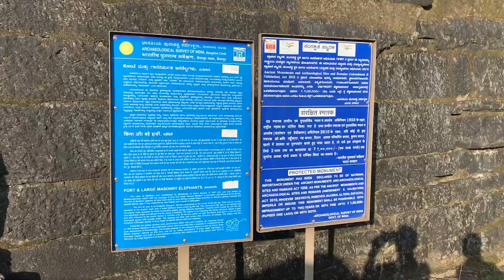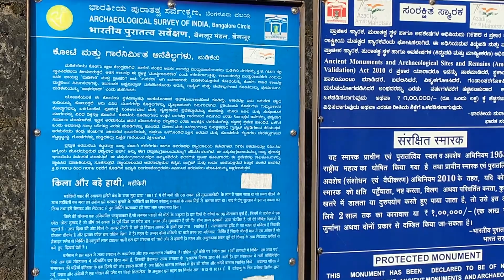Coorg Adventure Motovlog | Mangalore to Coorg | Part 1 of 2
This is a Vlog about our ride on a Bajaj Avenger Cruise 220 CC (Made in India) from Mangalore to Coorg.
It was a couples adventure (My fiance Joan was the pillion rider) so we took it slow and safe. We took plenty of breaks and took all safety measure like pre tour vehicle service and took quality tools.

This is PART 1 of 2 of the tour.

We visit Abhi Falls which is 15 min from Coorg city center and Madikeri fort.

Madikeri (also known by its former name Mercara) is a hill station town in Madikeri taluk in Kodagu (Coorg)district, Karnataka state, India. It is the headquarters of the district of Kodagu.  It is also known as Scotland of India due to its natural beauty but it's anything like scotland as Coorg comes with year long sunshine.

Madikeri features a tropical highland climate as it has an elevation of 1,150 m (3,770 ft). Madikeri is located at 12.42°N 75.73°E.[11][12] Madikeri lies in the Western Ghats and is a popular hill station. The nearest cities are Hassan to the north, Mangaluru to the west, and Mysuru to the east. Kannur from Kerala is about 100 km (62 mi) away. The nearest international airport is Kannur International Airport which is 80 km (50 mi) away.

The mean daily minimum temperature is lowest in January at about 11 °C (52 °F). Maximum temperature in summer is around 24 to 27 °C (75 to 81 °F).[13] With the onset of the south-west monsoon, the temperature decreases in June and the weather becomes chilly. The lowest temperature recorded is 4.5 °C (40.1 °F).